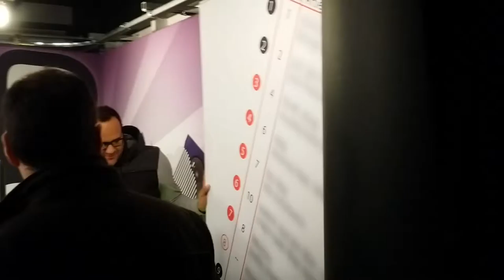20140129 141143 - 5 visual radio